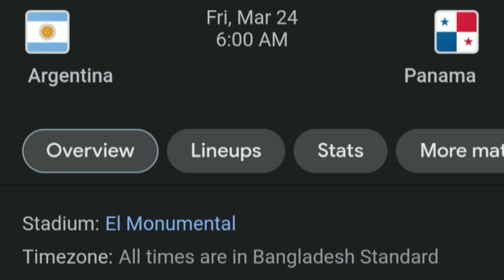argentina vs panama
argentina vs panama 5-0 full match,
argentina vs panama 2016
argentina,
argentina vs france,
argentina all match in world cup 2022,
argentina ajker khela,
argentina bangladesh,
argentina final khela